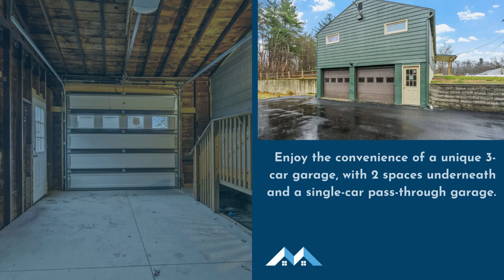16 Smith Lane, East Greenbush, NY 12144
Nestled in the sought-after East Greenbush School District, this well-maintained 3-bedroom, 2-bath ranch offers 1,500 sq ft of comfortable living. Enjoy the convenience of a unique 3-car garage—2 spaces underneath and a single-car pass-through garage. Inside, you'll find spacious bedrooms, a cozy living room with gleaming hardwood floors, a full unfinished basement, central air, and first-floor laundry hookups. Recent updates include fresh paint, a new walkway, and a charming front porch. The private backyard and back deck are perfect for relaxing or entertaining. Situated on a quiet dead-end street, this home also features a formal dining room. Don't miss this opportunity to own this lovely home!

This channel will feature home tours for our listings and important agency news!   Why Use The Willie Miranda Team... because your move matters. As Home of the Guarantee Sales Program, Willie will guarantee the sale of your home at a Price Acceptable to you or he will buy it. We need only agree on the price.* * Some Conditions Apply.